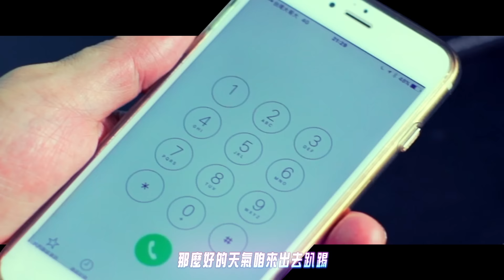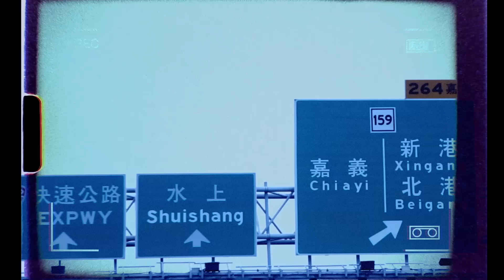玖壹壹(Nine one one) - 派對俠 官方MV首播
詞/曲：廖建至、洪瑜鴻、陳皓宇
編曲：陳皓宇
製作人：廖建至、洪瑜鴻、陳皓宇、葛子毅
配唱製作人：葛子毅／陳皓宇
混音師：魏瑋 (NERDY BOY PRODUCTION)

導演：洪資盛、玖壹壹
編劇：周法薷、玖壹壹
製片：謝焜宏／ 製片助理：王奕儒、陳姿吟
攝影：鍾庭勛／ 跟焦：光頭／ 攝助：左治／ 攝影協拍：莊竣瑋
燈光：曾威浩／ 燈助：黃建晟／ 美術：陳姿妮／ 美術助理：陳昱僑
玖壹壹梳畫：鄧又華／ 高捷梳畫：Kasey Chen／ 玖壹壹造型：林虎虎
剪接/調光/特效師：黑光
舞蹈總監：徐豪（DCBM 團隊 ）
Dance ：金針JIN 凱帝 Xin Jon 紀康 句點 wei政 又威
協拍 王子豪、李彥寬／ 器材：秋山宅
場地提供：大功圓保齡球館/中來工業股份有限公司 林廠長
協助單位：臺中市政府新聞局/財團法人臺中市影視發展基金會

這個場子 我加點SAUCES
I’M PARTY CRIMINAL 全場都BOUNCE
讓LADY SHAKE IT 越夜越美麗
有神還不拜 說 派對製造機

不要一直坐在包廂裡面在那裝一塊Ａ
不要占用舞池的空間在那裝一塊Ａ
阿拉薩咪呀 你啊 這裡禁止玩手機仔
但可以PHOTO YA 上傳 HASHTAG派對俠

如果你想要派對 又想要喝醉 你可以打給我
不管在黑夜白天 沒人在身邊 你可以打給我

那麼好的天氣咱來出去趴踢 地板那麼乾淨咱來搖落去

我是你茫茫人海中唯一的燈塔
94要趴踢手腳慢散我們也不用等他
看到我 狂了 爆了 隔壁的老王吹起喇叭
全場用 歡呼 尖叫 讓我們歡迎派對俠

我看你家的人 陰氣都帶真重
別再煩惱我來啊 心情放給他輕鬆
憂鬱的救星是我帶你打鐵一打就好幾天
讓你家都沒死人